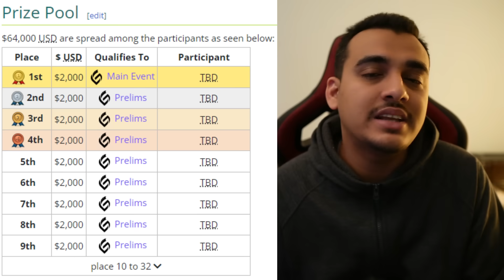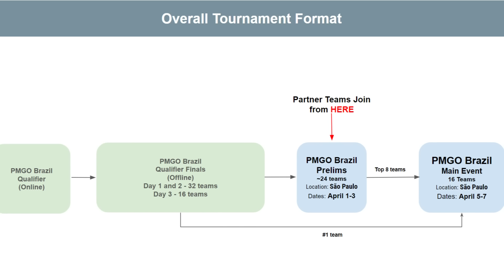Horaa Esports in PMGO Brazil !!!